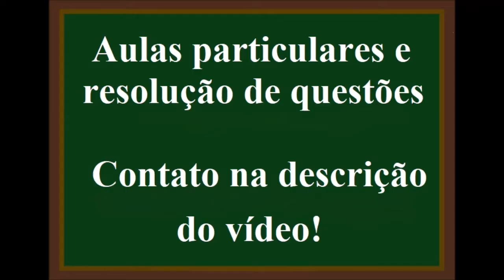Determine o número de átomos existentes em 0,5 mols de Fe.